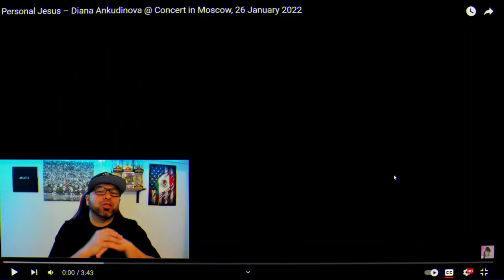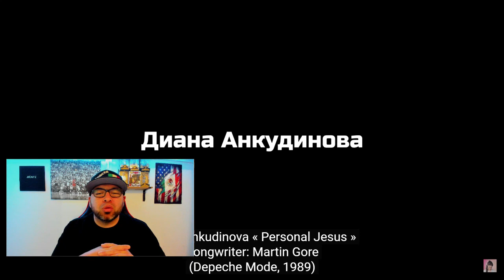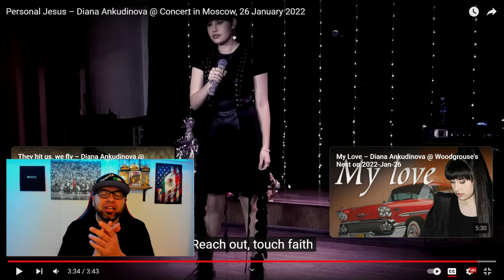DIANA ANKUDINOVA- PERSONAL JESUS (REACTION)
The cover song «Personal Jesus», performed by Diana Ankudinova in the finale of the project «ShowMaskGoOn».
You can now often hear it at my concerts.
I wish you pleasant viewing and listening!